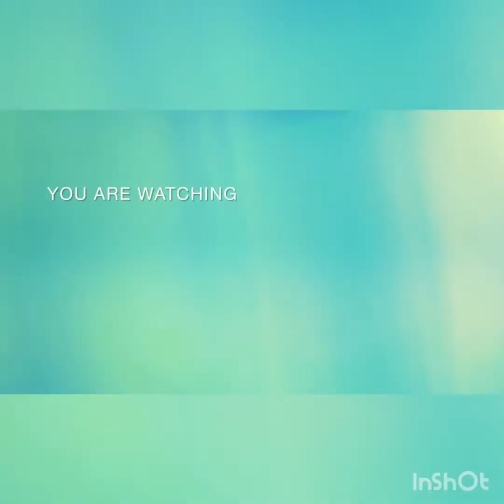NEW stock alert ( we got additional layers chickens to our flock)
We are pretty excited about increasing the numbers of our layer birds at our farm .